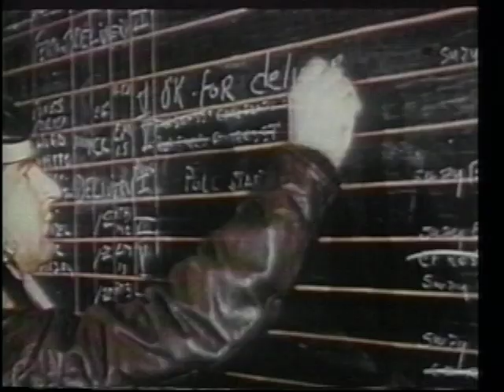Alexander Seversky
In 1918, Seversky offered his services to the War Department as a pilot with General Kenly, Chief of the Signal Corps appointing him as a consulting engineer and test pilot assigned to the Buffalo District of aircraft production. After the Armistice, Seversky became an assistant to air power advocate General Billy Mitchell, aiding him in his push to prove air power's ability to sink battleships. Seversky applied for and received the first patent for air-to-air refueling in 1921. Over the next few years, 364 patent claims were made, among them the first gyroscopically stabilized bombsight, which Seversky developed with Sperry Gyroscope Company in 1923. After joining the Army Air Corps Reserve, Seversky was commissioned a major in 1928.[6]